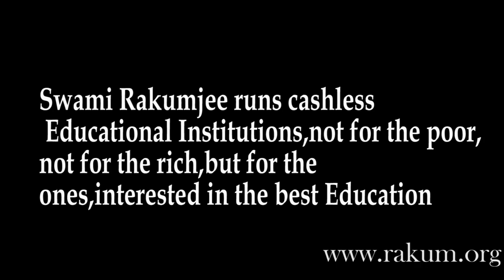Swami Rakumjee 1064th short discourse on Gianni Agnelli | HAVE YOU DONE WELL THEN TAKE THIS...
Gianni Agnelli said :“A thing done well can be done better.”